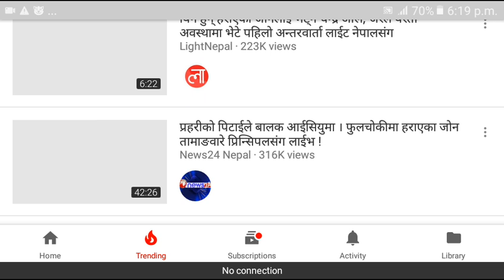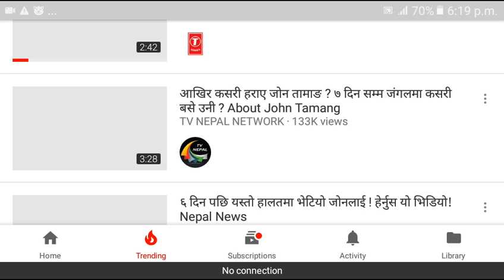Jon tamang found after 7 days in phoolchowki hills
Jon Tamang who was going for hiking in phoolchowki with his school friend and teachers was lost and found after 7 days.

After a normal medical check up now he was in normal condition.